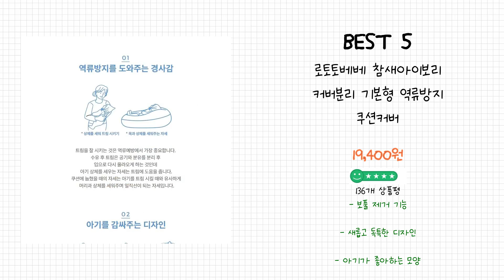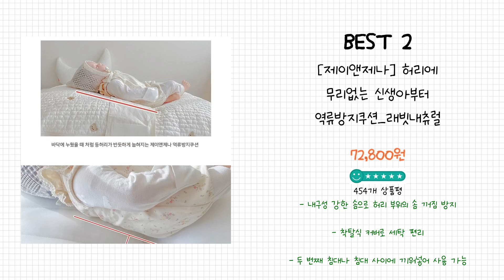2024년 역류방지쿠션 Best 상품 추천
2024년 Best 역류방지쿠션 상품을 추천해 드립니다.

상품 전체비교 : 0:12

Best 5
로토토베베 참새아이보리 커버분리 기본형 역류방지 쿠션커버

Best 4
플랫화이트 진드기방지 원단 향균 100수 누빔 역류방지쿠션 + 가슴안정 스트랩

Best 3
제이앤제나  오리지날 역류방지쿠션세트 [커버+속통] - 백수자수100수

Best 2
[제이앤제나] 허리에 무리없는 신생아부터 역류방지쿠션_래빗내츄럴 역류방지쿠션

Best 1
로토토베베 커버분리형 역류방지쿠션 베이비

감사합니다